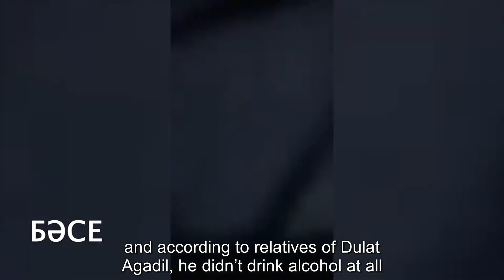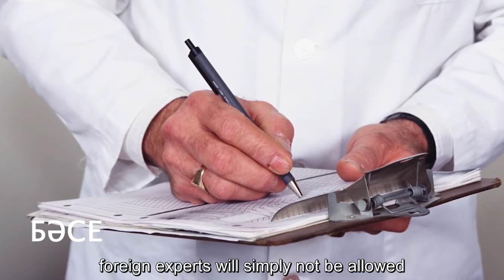Dulat Agadil Discrepancies Official Version, Detention Details